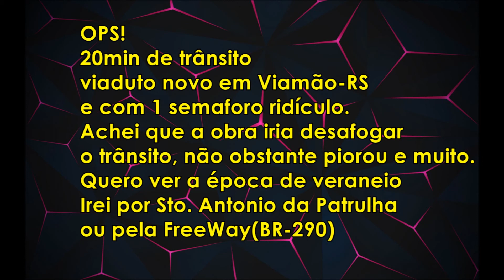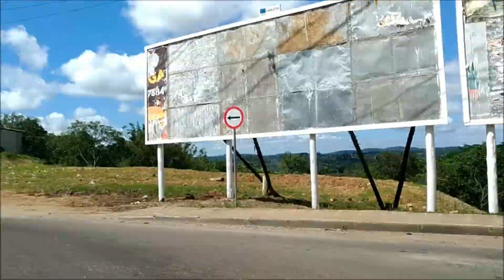#26 Driving - Rota p/ litoral Gaúcho (BR-116/BR-290/RS-118/RS-040) - FullHD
valeu pessoal. vídeo iniciando da PRF em São Leopoldo - RS e acabando na Praia Balneário Pinhal - RS